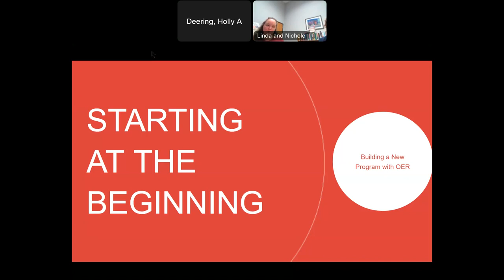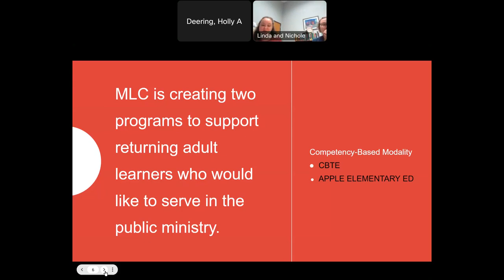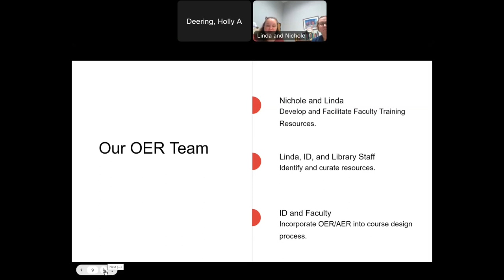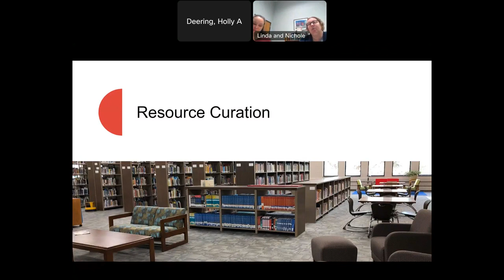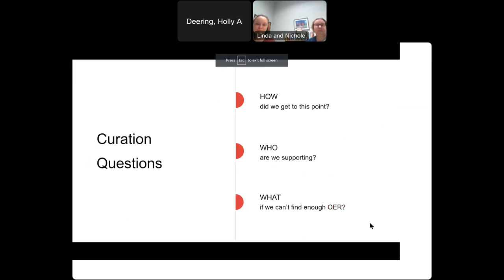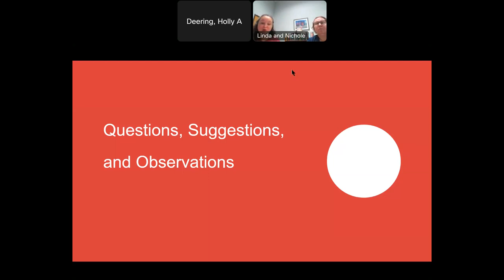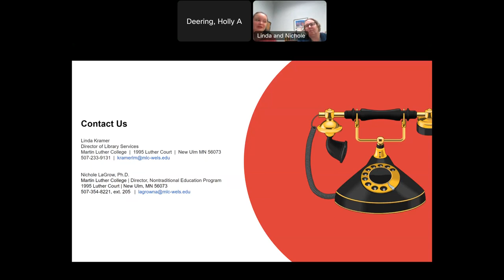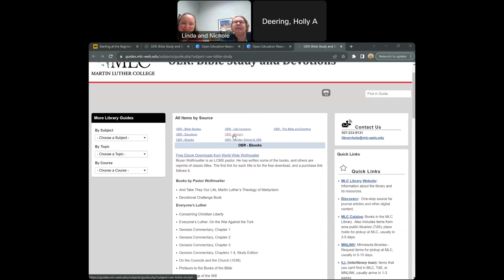Starting at the Beginning Building a New Program with OER